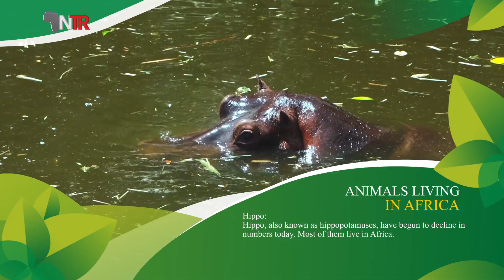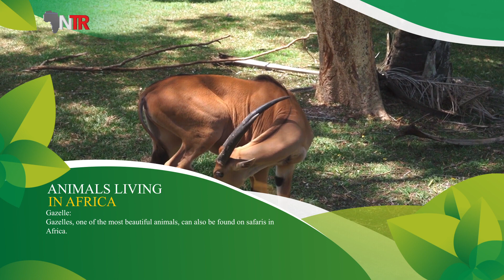NTR TV || Agriculture And Health In History | Animals Living In Africa